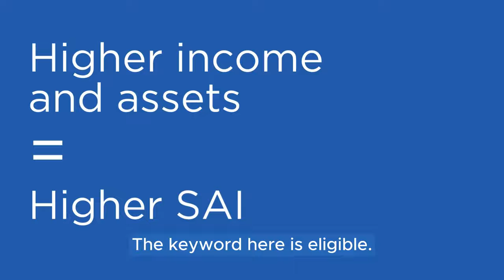What is a Good SAI?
Your SAI is your Student Aid Index, a number that represents your family’s ability to pay for one year of college. We’re often asked, “What’s a good SAI?” We provide an answer in our short video. To calculate your SAI, use our SAI Calculator